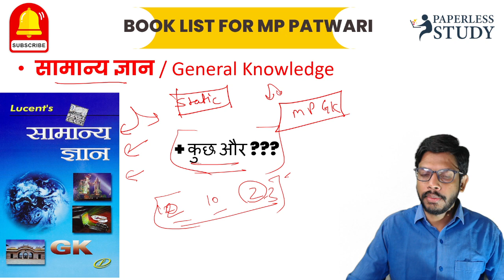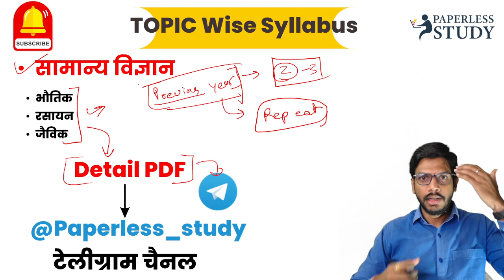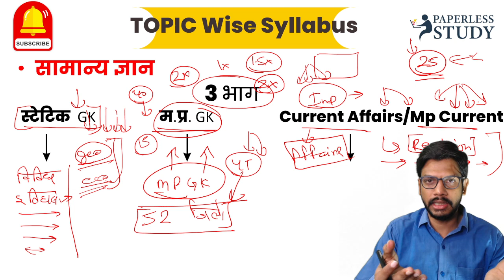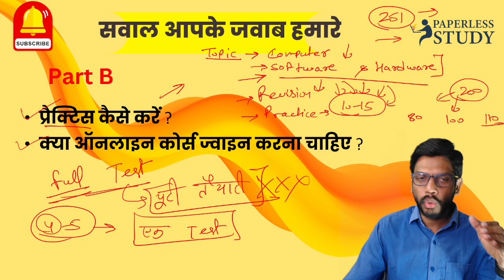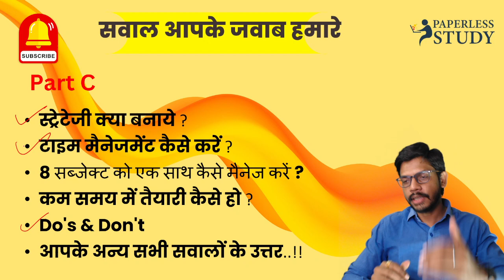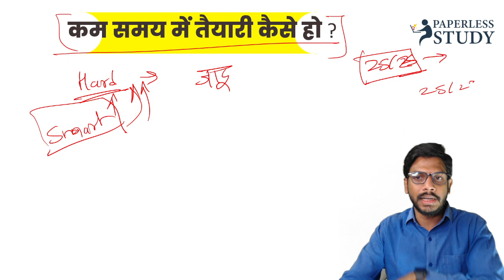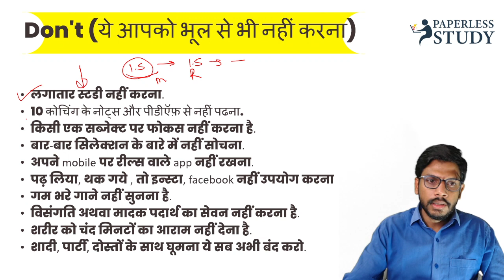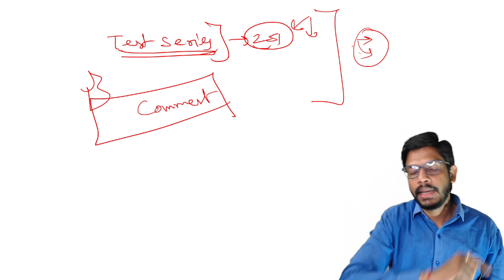MP Patwari Exam 2023 Kaise Crack Kare | Full Strategy | Topicwise Detail Syllabus | Book List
👨🏻‍🎓👨🏻‍🎓MP Patwari Exam 2023 Kaise Crack Kare | Full Strategy | Topicwise Detail Syllabus | Book List By Shivam Neekhara | Paperless Study | do's or don't

इस बॉक्स में दिए हुए सभी टेक्स्ट को ध्यान से पढ़े और लिंक पर क्लिक कर जानकारी लेलें 👇👇👇👇👇

जिस तरह से आप टेस्ट सीरीज ज्वाइन कर रहे है उसी तरह से आप विडियो कोर्स भी ज्वाइन कर सकते है.

📲 टेस्ट सीरीज की विशेषता :-

✅ सभी टेस्ट में डिटेल सोल्यूशन मिलेगा.
✅ सभी टेस्ट हिंदी माध्यम में होंगे.
✅ टेस्ट को आप कभी भी, किसी भी समय Attempt कर सकते है.
✅ एक ही टेस्ट को कई बार दिया जा सकता है. (लेकिन टेस्ट संख्या ज्यादा है इसीलिए ऐसा न करें)
✅ फुल टेस्ट की टेस्ट योजना में डेट निकल जाने के बाद भी आप टेस्ट Attempt कर सकते है.
✅ टेस्ट सबमिट करने के बाद, टेस्ट के सभी प्रश्नों के सही उत्तर देख सकते है, जिस प्रश्न का उत्तर आपने गलत दिया होगा वो भी शो होगा, आपके द्वारा दिए गलत उत्तर का सोल्यूशन देखकर आप जांच कर पायेंगे की आपका उत्तर गलत क्यों हुआ, और उसमे सुधार कर स्कोर को बूस्ट कर पाएंगे.
✅ आपको आपकी रैंक के साथ स्कोर दिखाई देगा, साथ में प्रत्येक टेस्ट के Top-20 स्टूडेंट्स का नंबर भी शो होगा जिससे आप उनके साथ प्रतिस्पर्धा कर उनसे आगे बढ़ें.